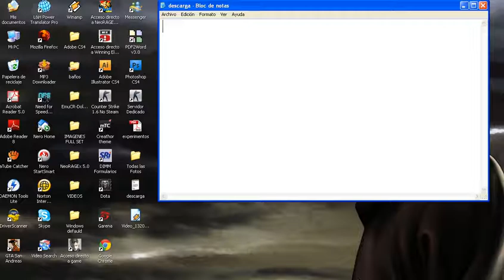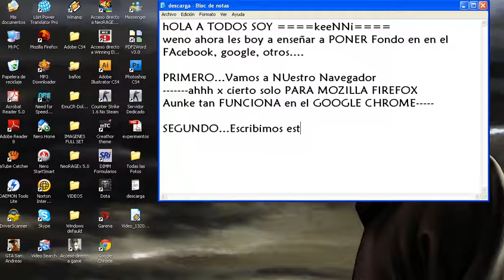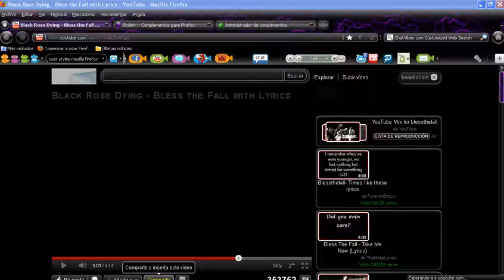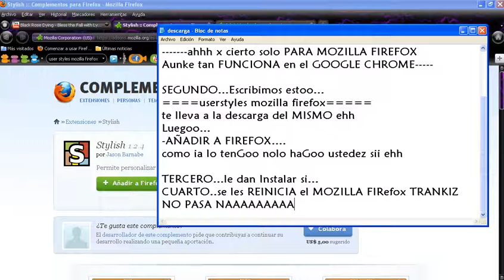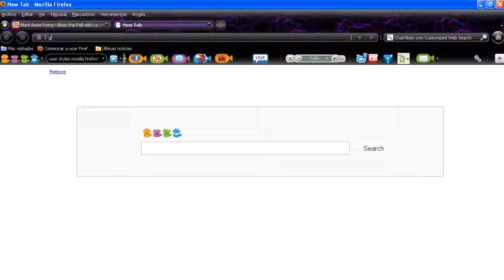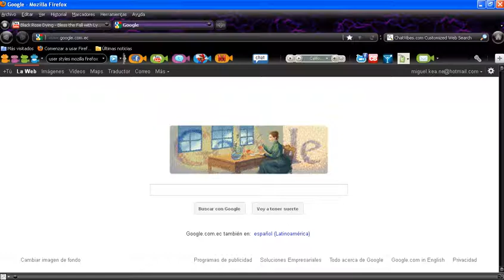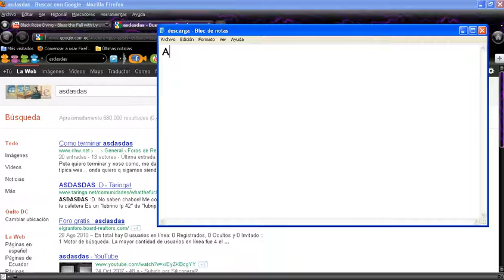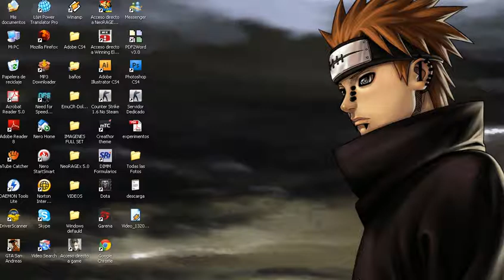FONDOS A TUS PAGINAS HD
es otro TUTO de como dar fondo a las PAGINAS WEB
con USERSTYLES DE MOZILLA FIREFOX
ojo solo para navegador MOZILLA FIREFOX
XD

ok
y si kieren otro solo me dicen ya
ke nadie NACE SABIENDOOO
XD
TAMO JUSTIANA